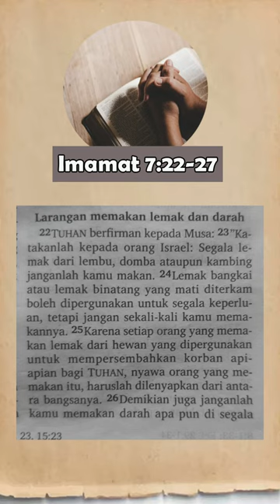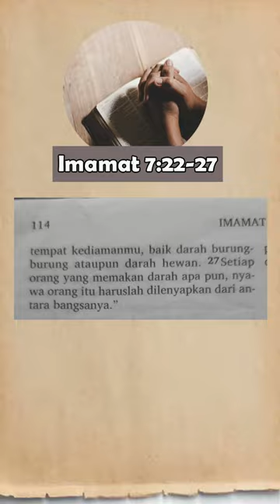Imamat 7:22-27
Bacaan Alkitab hari ini diambil dari:

Imamat 7:22-27 : Larangan memakan lemak dan darah

Recorded by smartphone in my bedroom